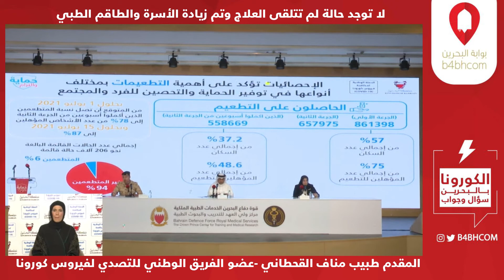لا توجد حالة لم تتلقى العلاج وتم زيادة الأسرة والطاقم الطبي